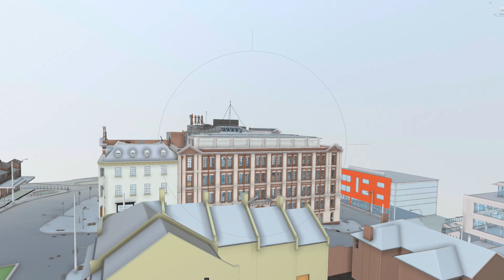Kent St (No Audio)